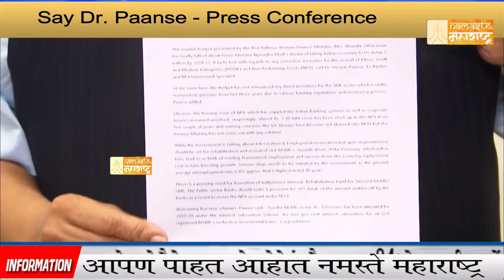Dr. Paanse Talk About How Budget Fails To Solve NPA Issue - Press Conference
How Budget Fails To Solve NPA Issue - Press Conference Dr. Paanse